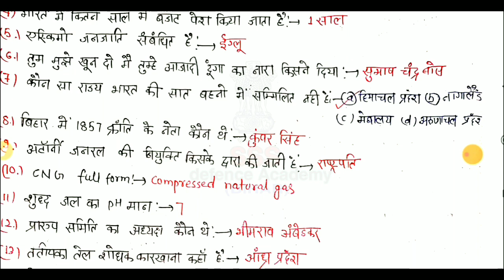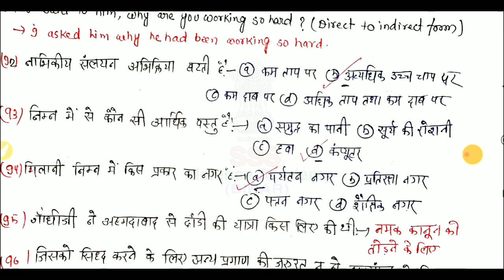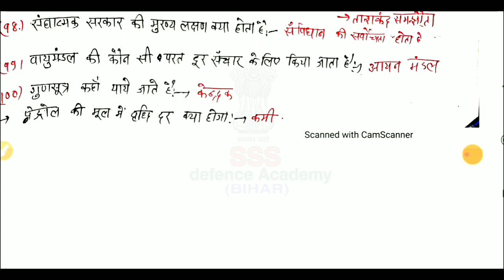Bihar home guard (24-01-2021) question with answers/bihar home guard original question PDF/होमगार्ड